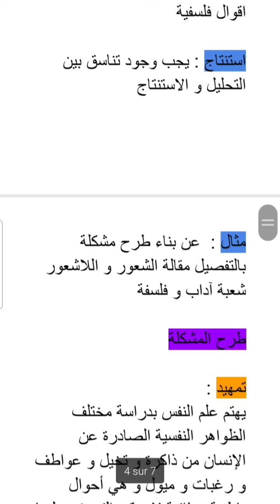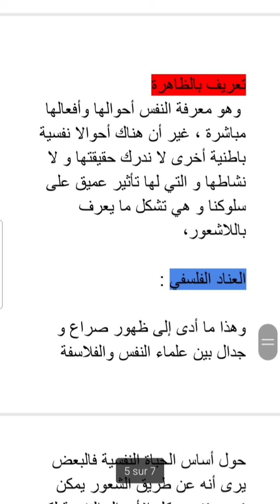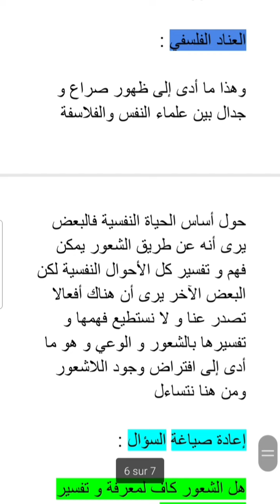كيفية كتابة مقالة فلسفية من الصفر بكالوريا 2022 طريقة الجدل ❣🔥